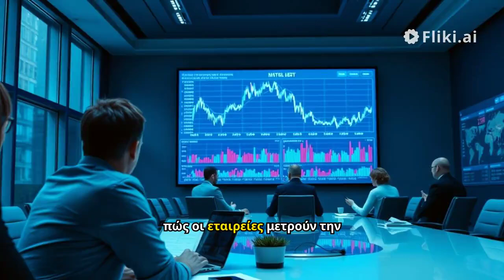what is a debt to equity ratio - (ελληνικά)